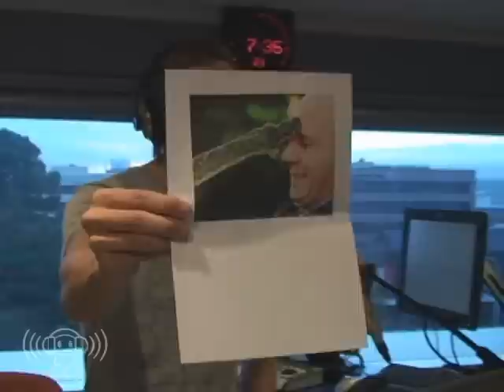Nova 919 Vodcast - Nova Fanatics - The Python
See Belinda handle a 9 foot python to win unlimited movies for a year! We also scared Emma Reballato with it while reading the news... good times.